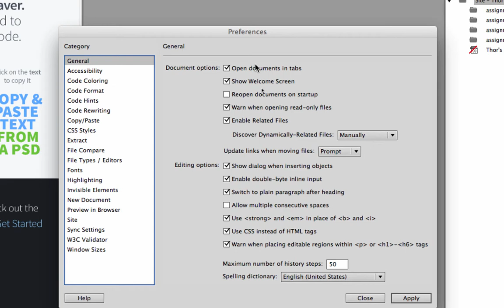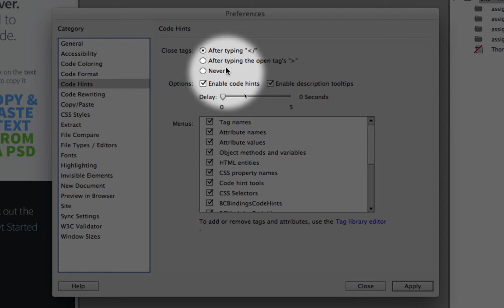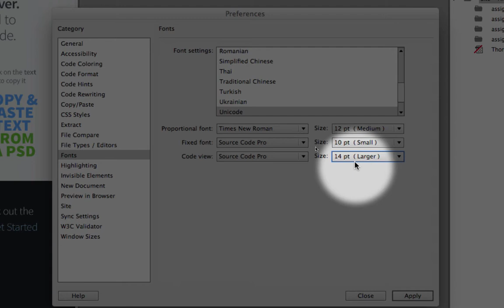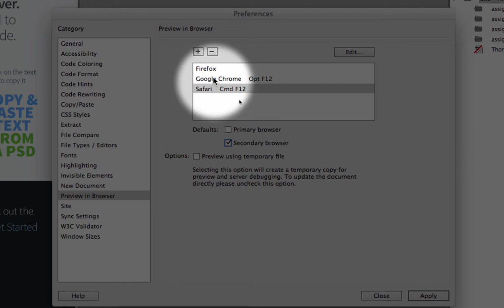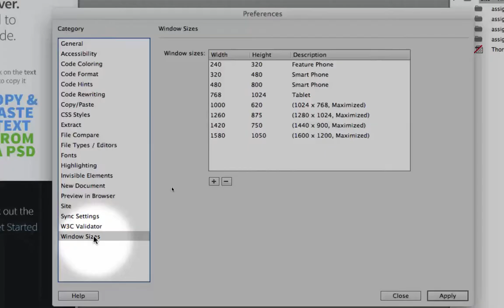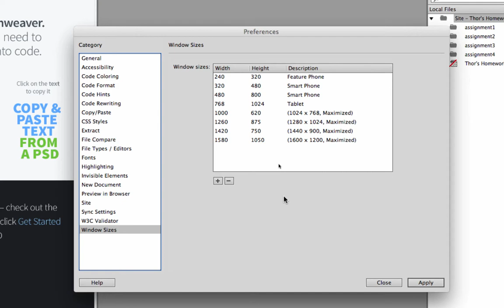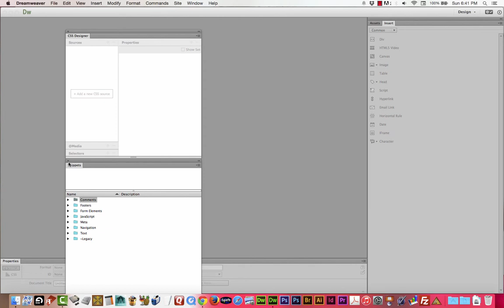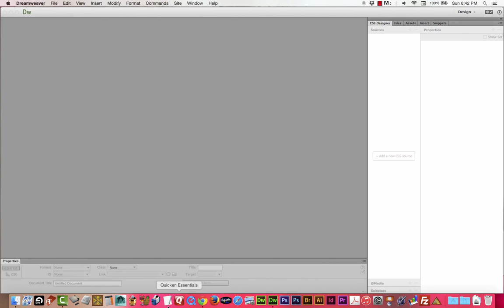01 Basic pt1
Arts173 Unit01 pt 1